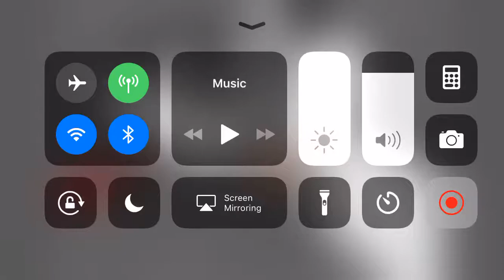A SnowDude Christmas: Teaser 1